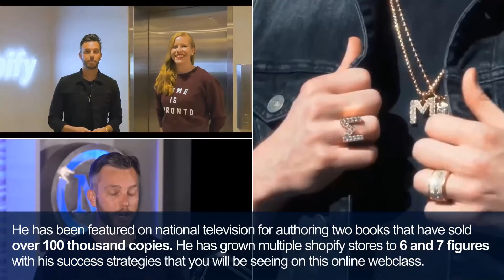APP Partners Masterclass - Adrian Morrison - How to Build an 8-Figure Business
Limited Seating Live Stream by the ecommerce guru - Adrian Morrison

"The Other Side of Shopify"
Generate $997 Commissions With No Product or Site
& How To PARTNER WITH HIM on HIS 8-Figure Funnel

You're Going To LEARN:

✅ Access Adrian's DONE FOR YOU Funnels (Proven Results)
✅ Create Passive Recurring Income By Partnering With Adrian
✅ The No-Store / No-Product Method For Generating 8 Figures
✅ His 180 Day Done For You Marketing System.
✅ $40,000 Per Month Case Study Revealed (nothing held back)
✅ Fully Automated System For Generating Traffic + Sales Daily
✅ How To Profit From Shopify WITHOUT Doing Any E-Commerce

Adrian Morrison is recognized as one of the top authorities in the Shopify space.

He has been featured on national television for authoring two books that have sold
over 100 thousand copies. He has grown multiple shopify stores to 6 and 7 figures
with his success strategies that you will be seeing on this online webclass.

Become an APP Partner and Reserve Your Seat for the Training Now!